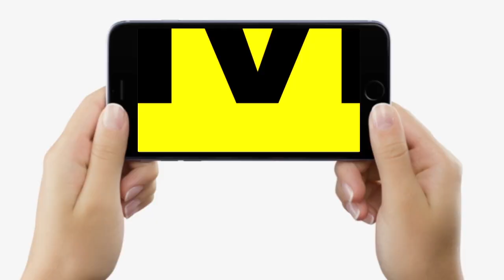India में 6-12 साल के बच्चों की Vaccination का इंतजार खत्म, Co Rona से बचाव के लिए चलेगा अभियान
India में 6-12 साल के बच्चों की Vaccination का इंतजार खत्म, Co Rona से बचाव के लिए चलेगा अभियान...| Bihar News | LiveCities